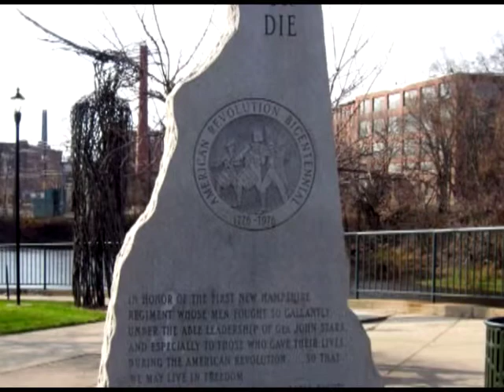The People's View - Episode 40 - Rep. Joseph Krasucki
Today on the show, host Rep. Carl Seidel interviews Rep. Joseph Krasucki candidate for State Senate covering Wards 3, 4, 6, 7, 8, & 9 about his campaign for election.